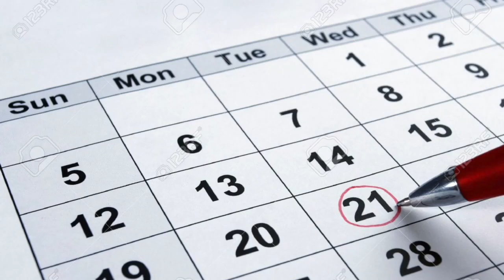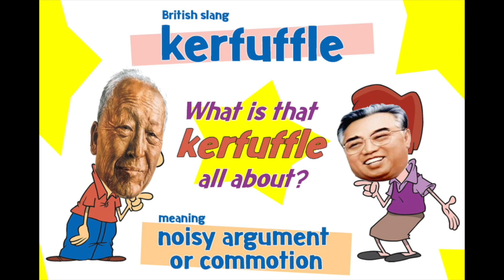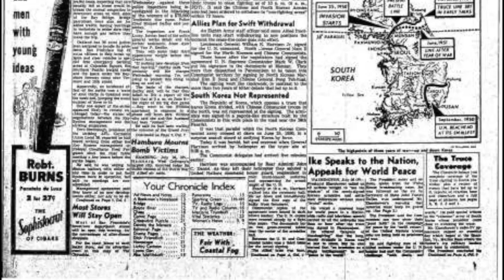Oh Syngman Rhee (South Korean Propaganda Piece) - Proop's Advent Calendar #13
Death to U.S. imperialists, our sworn enemy!